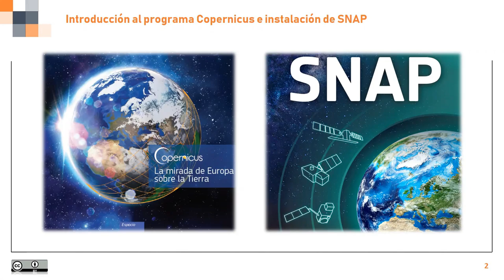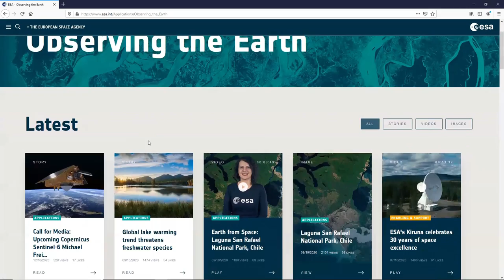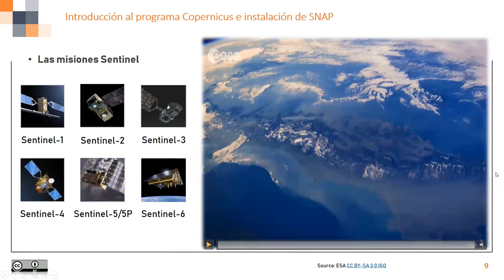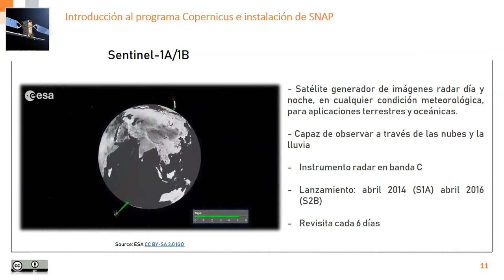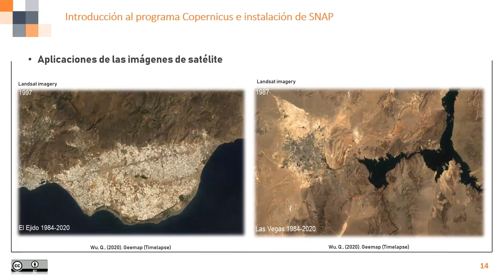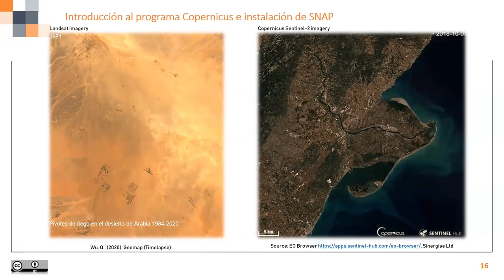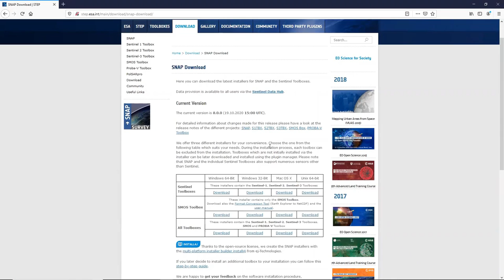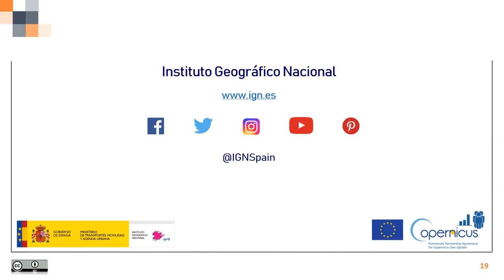(01) Curso de procesamiento de imágenes Sentinel con SNAP -Introducción Copernicus. Instalación SNAP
(01) Curso de procesamiento de imágenes Sentinel con SNAP

Con el objetivo de acercar el potencial de los satélites Sentinel 1 y 2 a un mayor número de usuarios, desde el Instituto Geográfico Nacional se pone a disposición de cualquier persona este repositorio de vídeo-tutoriales en español para conocer lo que el programa Copernicus puede ofrecernos y facilitar el acceso a los datos de parte de su familia de satélites, de manera que las imágenes de satélite constituyan un dato de entrada más en los análisis territoriales de los diferentes profesionales.

 ⭐⭐ Introducción al programa Copernicus e instalación de SNAP
• La Agencia Espacial Europea
• El Programa Copernicus
• Aplicaciones de las imágenes de satélite
• Descarga e instalación de SNAP

📚 Bibliografía 📚 mencionada en:
Tutoriales: